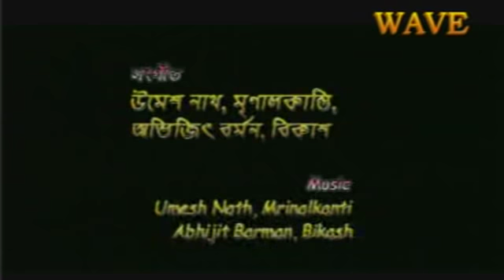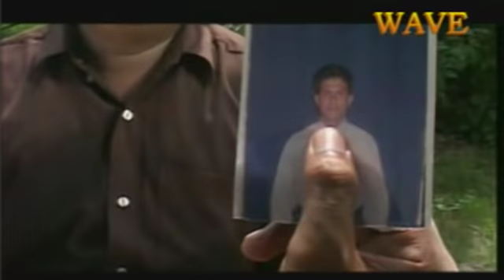Bihar Guti - Comedy Video - Assamese Super Hit Comedy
Assamese Video song, Hope you like this song.

Album - Bihar Guti

Category      Music